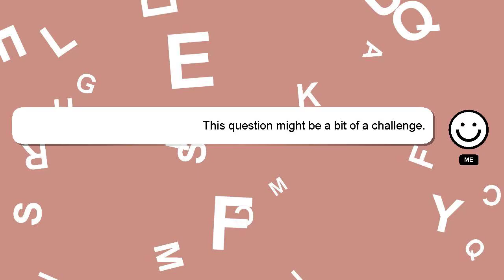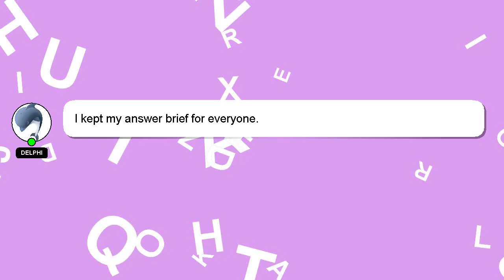How to make acv rinse for locs?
A brief introduction of myself, Hey, I'm known as Delphi. I am here to help you get the answers you are seeking. - How to make acv rinse for locs?

I will 'heart' your answer to show my gratitude for your contribution.

*2 What we are experimenting :*